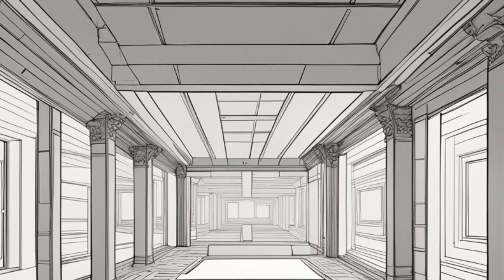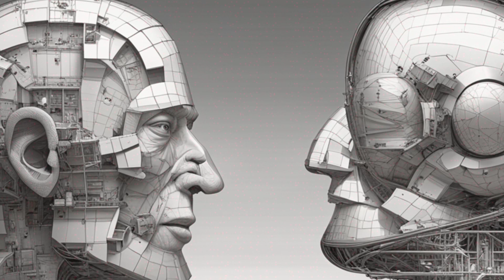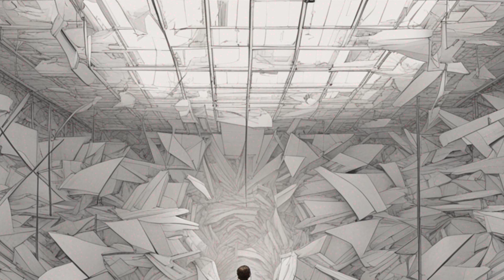The Worst Prediction in History of Science? Scientists Are Baffled!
Two prominent theories in modern physics, general relativity and the standard model of particle physics, have conflicting predictions regarding the energy of empty space. The disparity between these predictions is enormous, differing by a factor of 100 googol quintillion. Despite efforts to bridge this gap, no solution has been found thus far.